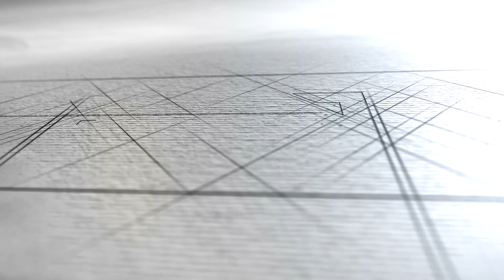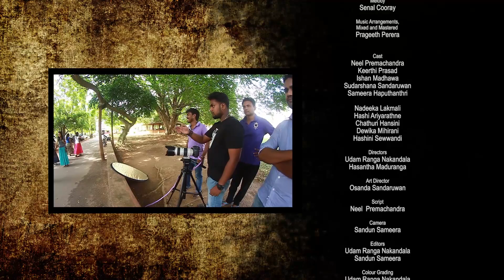Man Adarei - Senal Corray (Official Music Video)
Production by Pixelart.lk

Artist - Senal Cooray
Lyrics - Suneth Perera
Melody - Senal Cooray

Directors - Udam Ranga | Hasantha Maduranga
Video Production - Pixelart.lk